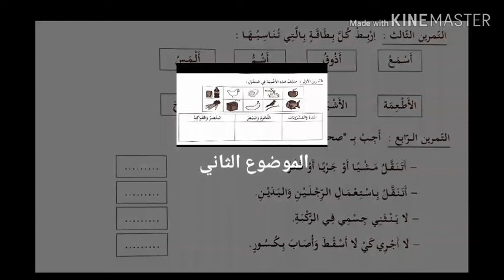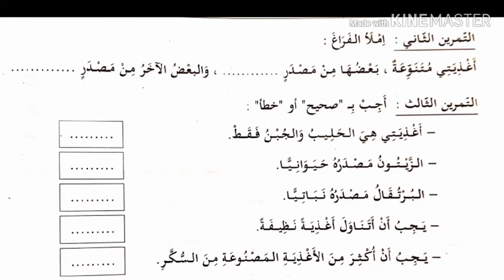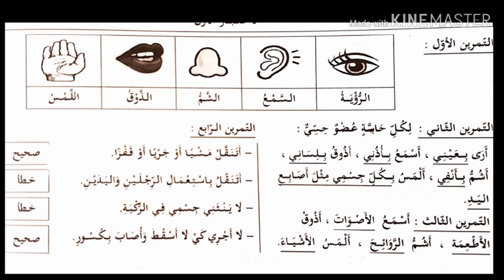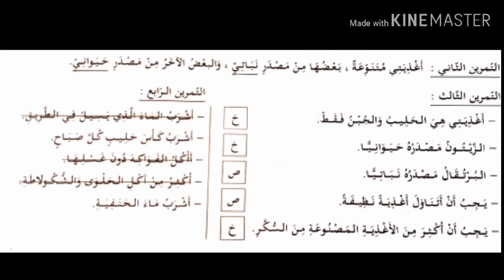موضوعين للفصل الاول في التربية العلمية للسنة الاولى ابتدائي الجيل الثاني